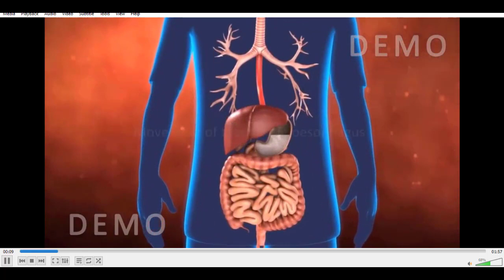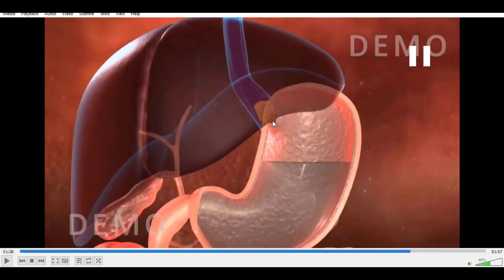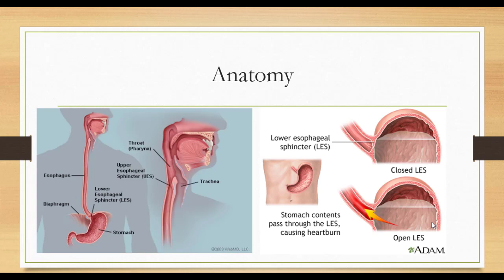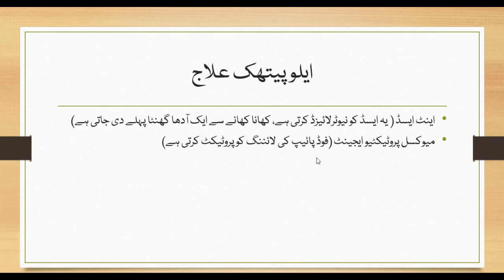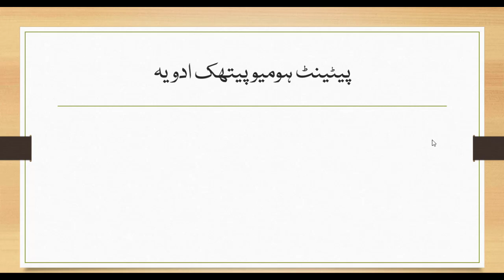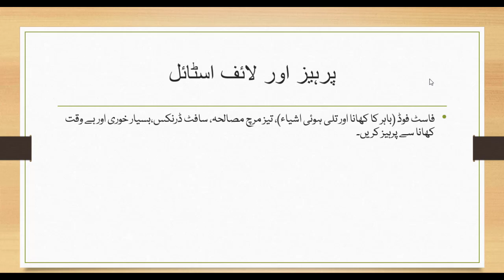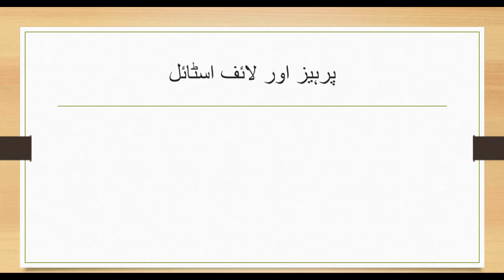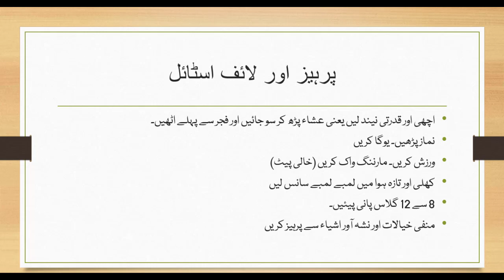Gastroesophageal Reflux Disease (GERD) Its Homeopathic Treatment by Dr Bhatti